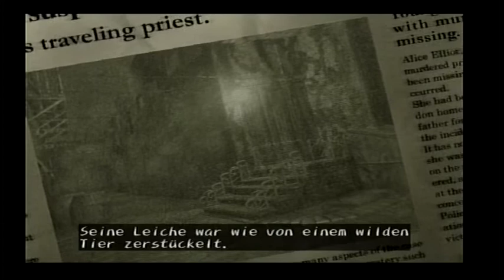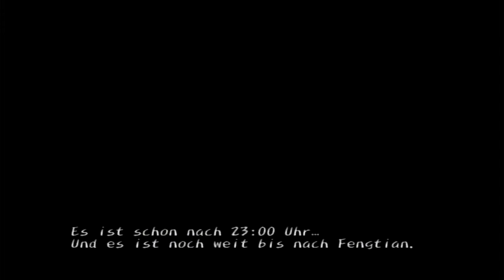Zhemni spielt an #01 Shadow Hearts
Und hier ist das erste einer (vielleicht) eher kleinen Reihe von Videos.

Das fantastische RPG Shadow Hearts aus dem Jahr 2001 von Sacnoth,
welches von Midway vertrieben wurde.
Es handelt von dem eher rüden Yuri und
der schüternen Alice.

Das ganze Spiel ist sehr düster gehalten und weiß Spannung zu bewahren.

In 'Zhemni spielt an' erscheinen nur Spiele, die ich mir für zukünftige Let's plays vorstellen kann.
Ich versuche euch zumeist eine Stunde, bis 1,5 Stunden des Spiels zu zeigen, meine Eindrücke darüber verlauten und erklären, wie ich gerade auf dieses Spiel kam.
Über Kommentare/Kritik würde ich mich sehr freuen.
Auich, ob ihr es euch als Let's play von mir vorstellen könnt / wünscht, würde ich gerne Erfahren.

Auch eure Gedanken zu den Spielen interessieren mich.
Jedoch bitte ich die, die es schon kennen, nicht zu spoilern.

Interesse am Spiel, kauft es doch

Die beiden Fortsetzungen heissen übrigens
Shadow Hearts : Convent
Shadow Hearts : From the New World